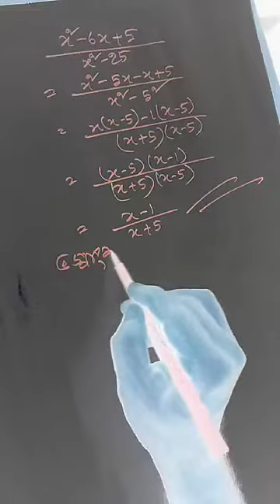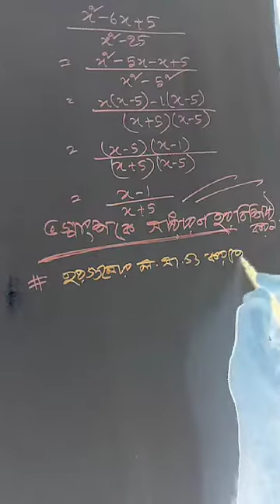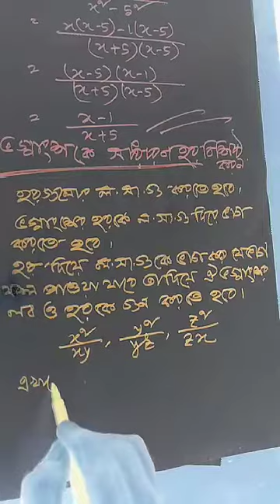Class 8- Math - 5.1 - Kowser Ahmed